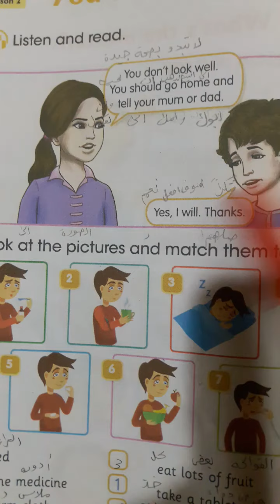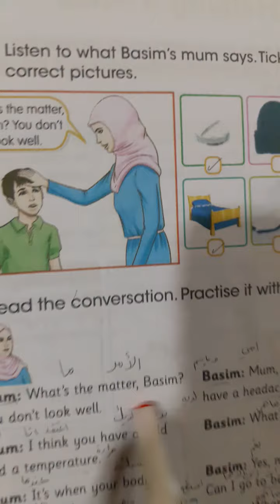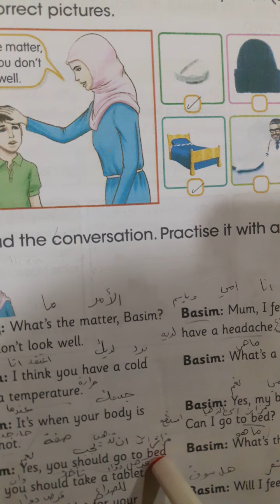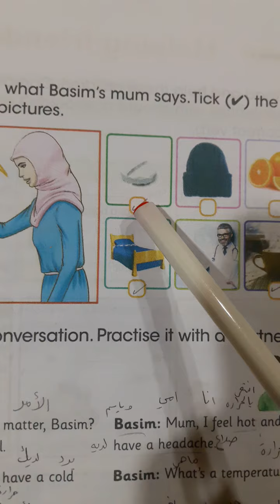اللغة الانكليزية الصف السادس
الأثنين ٢٠٢١/٢/١  الست حلا الوحدة الثالثة الدرس الثاني  فهم الشرح جيدا ودراسته جيدا